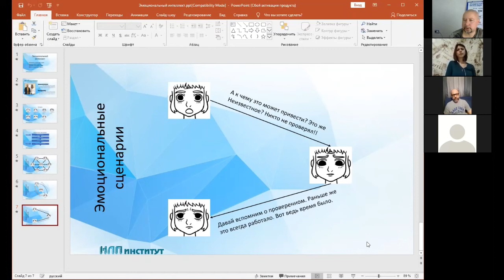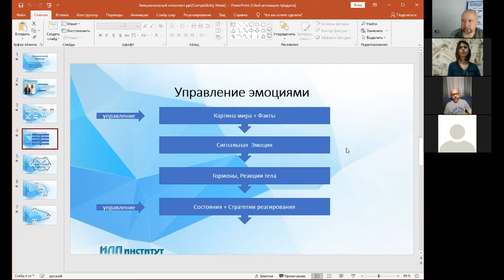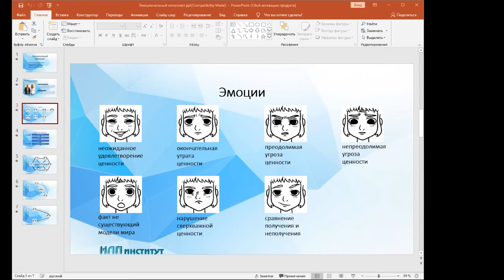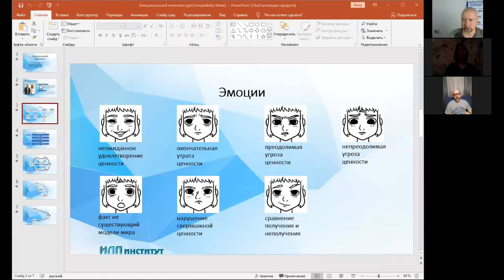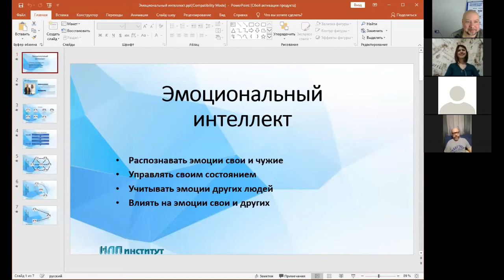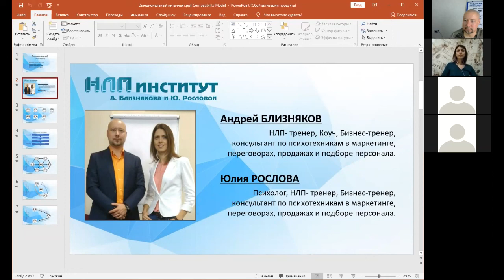EI и NLP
Вебинар о Эмоциональном Интеллекте глазами НЛПеров